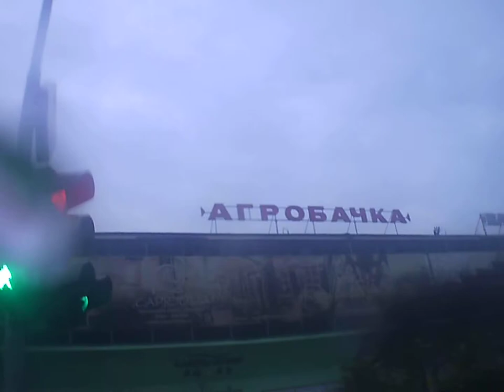Backa Topola street cam Topolya utca varos Generplus 4K cam Sport DVR by skulstars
BitCoin PaY

BCH Wallet
Legacy
164sRQTsGVbQ7V7wejq2Mw13Vc7jYr2Ds9
Bit Pay
CMXkzSow9YZw1d2NLV9wwSd57jL9UkA19h
Cash adress
bitcoincash:qqme8a687j3vw8zs2zu4ak2v7p8m6g6umuflq0gvfs

BTC Wallet
164sRQTsGVbQ7V7wejq2Mw13Vc7jYr2Ds9

skulstars